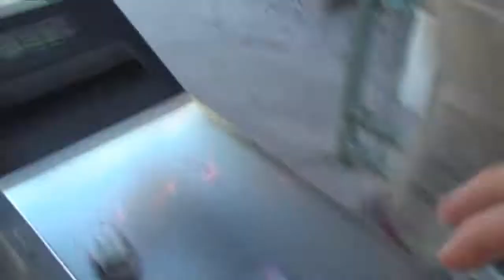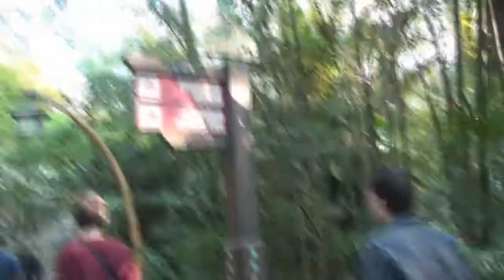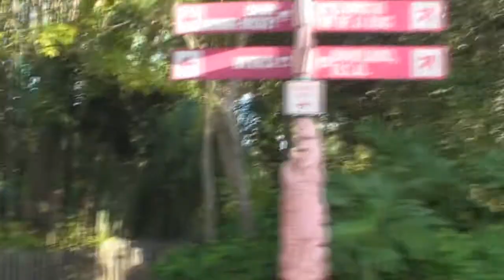Animal Kingdom early magic hours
The first installment of Naomi and me in Disney's Animal Kingdom